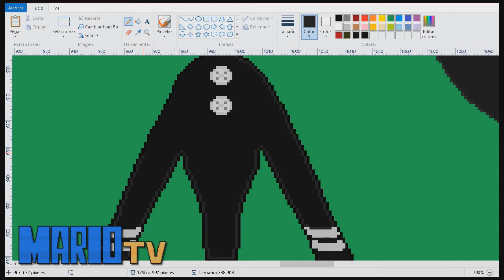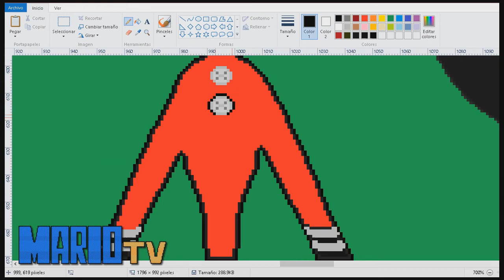► SPEEDPAINT- Phantom Puppet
Phantoms!